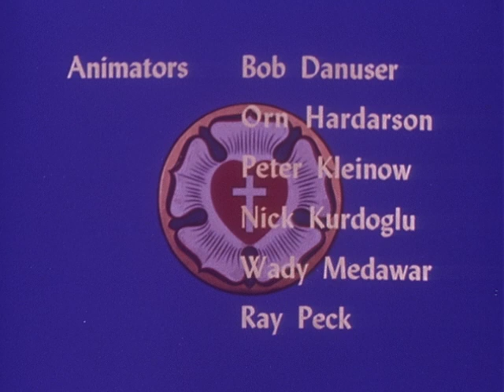Davey And Goliath | Episode 6 | Cousin Barney | Hal Smith | Dick Beals | Norma MacMillan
Davey's cousin Barney visits the family's vacation condo and is making all kinds of accidents. He accidentally breaks John's rosebush, gets paint all over himself after playing Cowboys and Indians, and causes Goliath to fall in the lake. After almost losing his patience, Davey talks to his dad. His dad (John) tells Davey that God wants us to love others and to tolerate them even when they mess up and make mistakes.